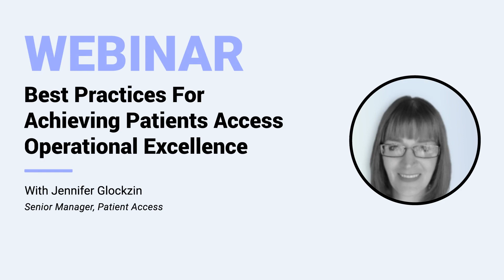Best Practices For Achieving Patient Access Operational Excellence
In this episode, Jennifer Glockzin, Infinx Senior Patient Access Manager, explores essential elements that shape successful patient access. Gain actionable strategies to elevate eligibility and prior authorization operations, navigate typical pitfalls, and prioritize smoother patient interactions.